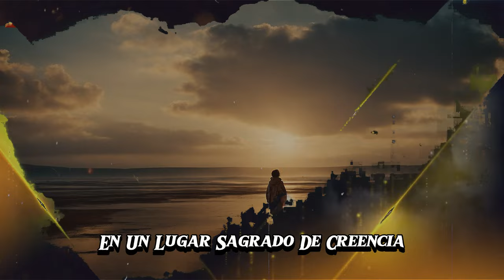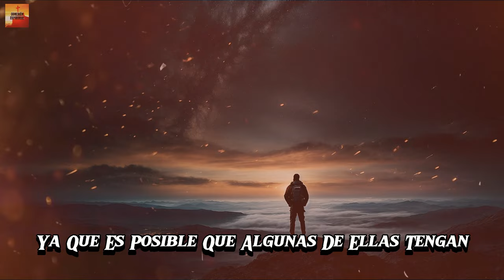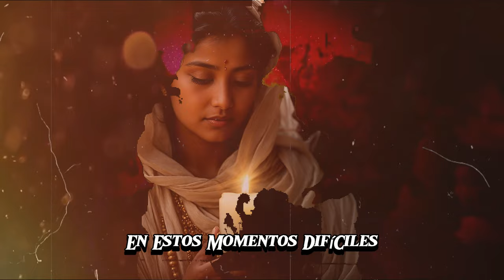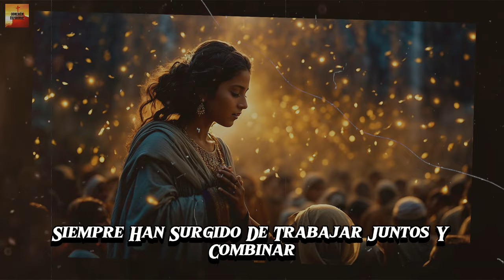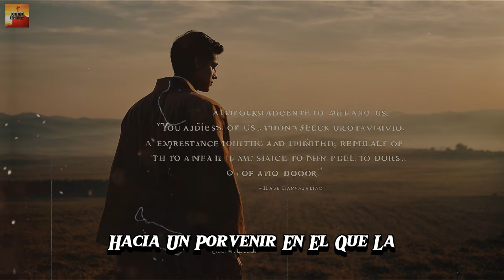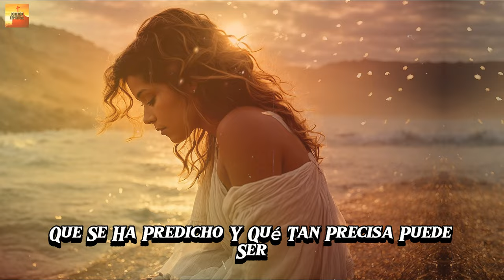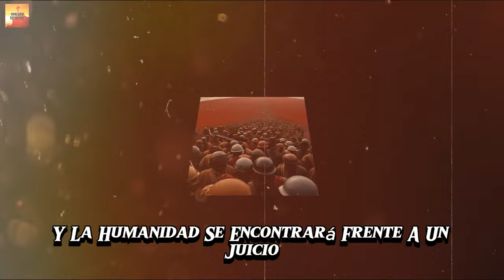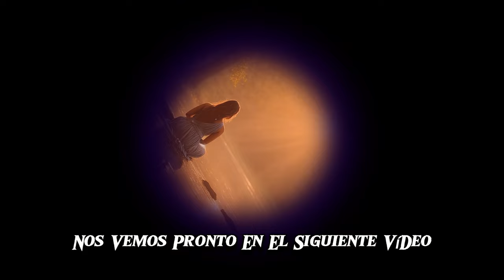¡Impacto Celestial en el Vaticano! La Profecía Se Materializa en 2024, Dejando al Papa en Estupor."